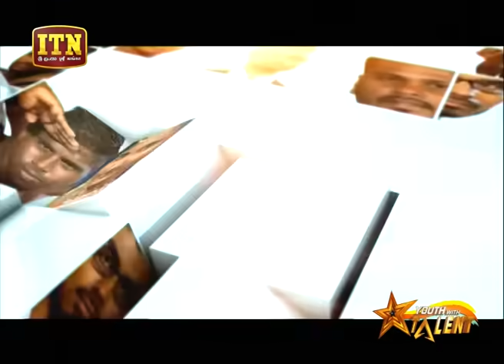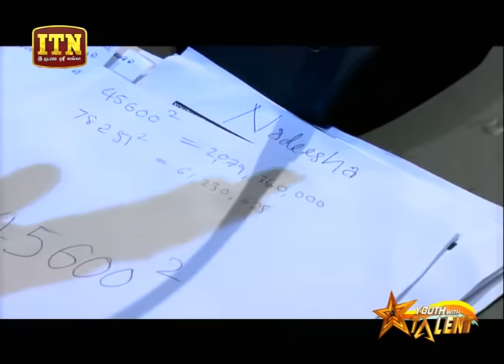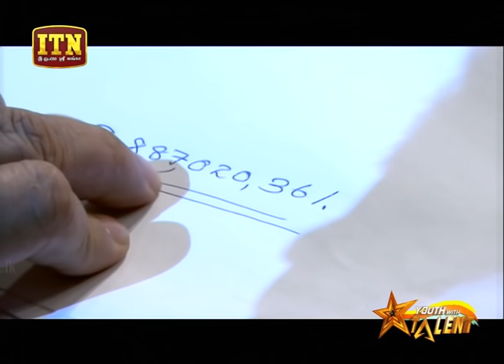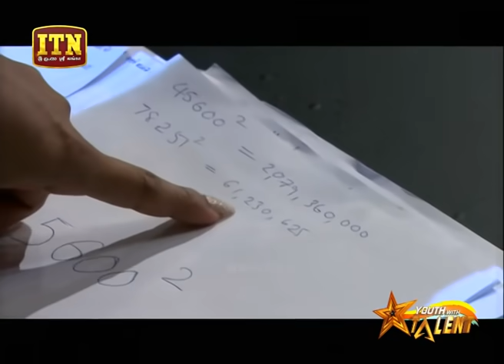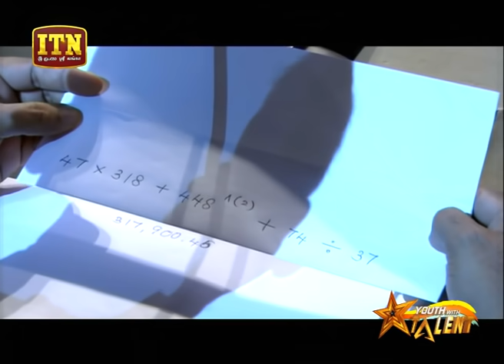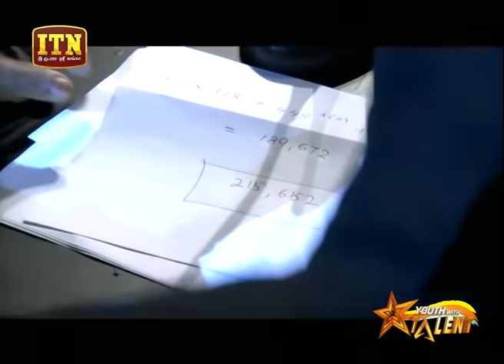විනිසුරුවන්ටත් ගණන් වැරදුනා නේ! - Youth With Talent - Generation Next Final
YOUTH WITH TALENT ON SOCIAL

Find Youth With Talent trailers, full episode, previews, promos, clips, and digital exclusives here.

ABOUT YOUTH WITH TALENT | GENERATION NEXT
A State is gifted when it consists of various extraordinary talents among the youth and it is more rewarding if they present to the rest of the country and make aware the entire country about it. It is high time to identify the amazing abilities of Sri Lankan youth and present them before the nation. But, a brilliant opportunity has been emerged since very recently. National Youth services Council collaboration with Independence Television Network attempted to hold a talent show for the first time in 2016 to bring up the innovative and creative capabilities of younger generation island wide and present those talents successfully in front of the nation. It is being continued in 2017 as well by the name of “Youth With Talent – Generation Next” commencing on 9th September 2017. Candidates will be called upon from 26 youth districts island wide where 25 districts and Colombo district has been split to two and 10 winners will be elected from each districts. This event will be a combination of extraordinary talents of all nationalities and it paves the way for amiable understanding, mutual respect and coexistence among the nations. Also, this program is purely a stage performance where the opportunities are provided to utilize the entire stage in various means.